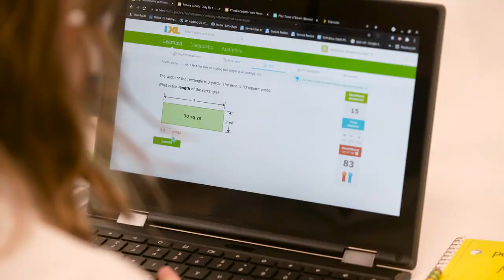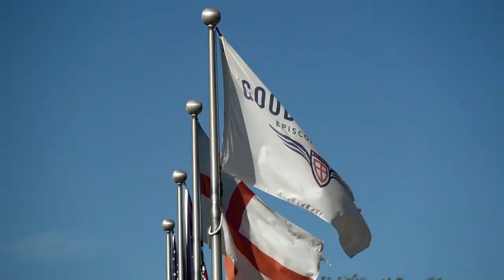Welcome to Good Shepherd Episcopal School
Discover what makes Good Shepherd Episcopal School the best school in Dallas.